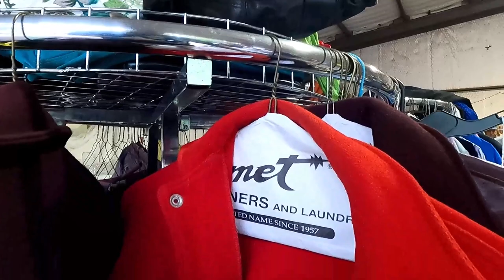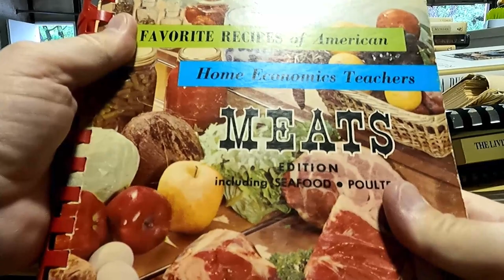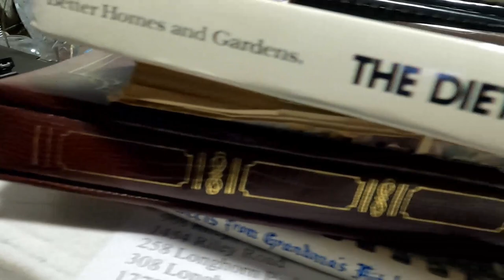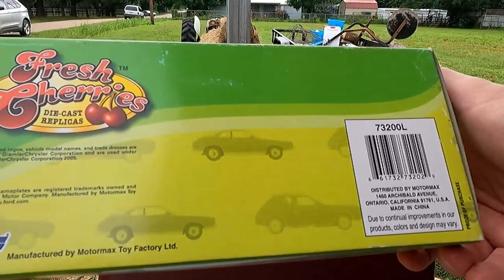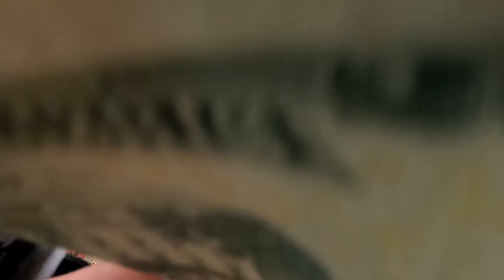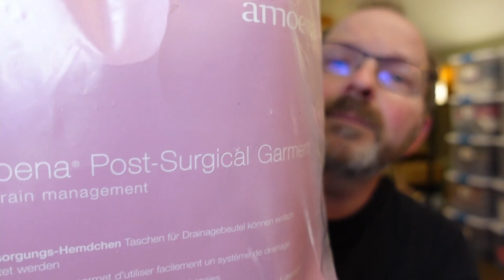Mexican Folk Art Pieces SOLD for BIG Money!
I take you along with me to some rural community garage sales and rthen I reveal the results at the end of two amazing auctions. You won't believe the results!

Our terrific scale
Our WIRELESS label printer
Our WIRED label printer
Our poly bags for storage
The best shipping tape
Poly Mailers
Small shipping box (perfect for hats)

20 Items Under $20 Every Reseller Needs

Thank You Stickers
Thank You Cards
Variety Pack Poly Mailers
Accuteck Scale
DUCK Tape Roller
Small Business Packing Tape
Box resizer and Label peeler
Folding Light Box
10” Ring Light
Tape Measure 3 pack
Fabric Shaver
Tissue Paper
Magic Erasers
Tide Pens
IKEA Zip Top Bags 2 pack
Necklace Display
Mannequin head
Shoe Display Set of 4
Extra Wide Hanger
Charcoal bags

AND...for anyone who has actually read to the bottom of the description, here's a link to the book I wrote for Melody way back on our 25th wedding anniversary. It isn't reselling related, but it's definitely about the two of us. It is light-hearted and a SUPER easy read. More fun than educational.

How To Be Married Forever